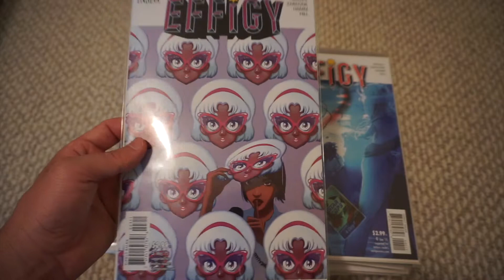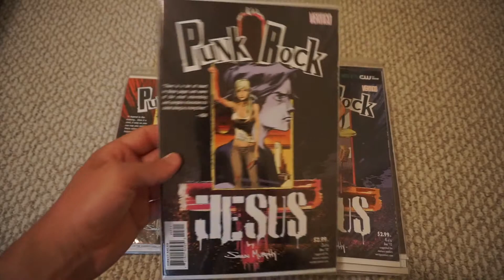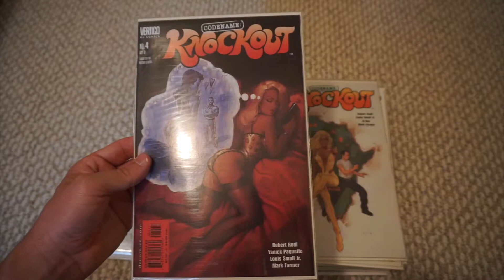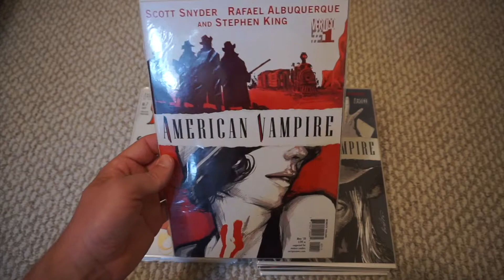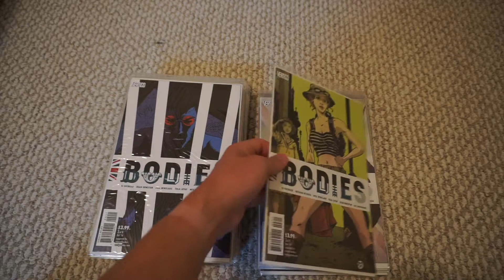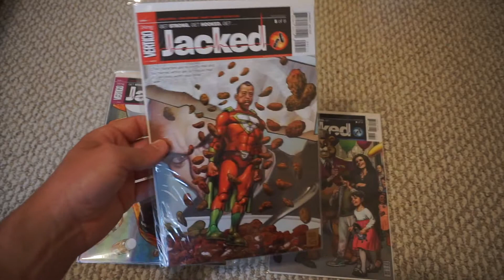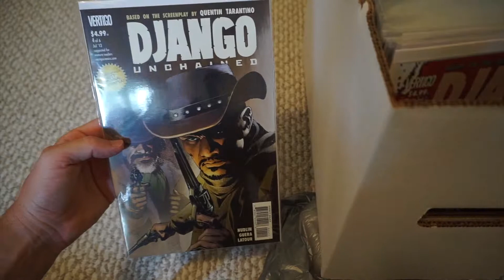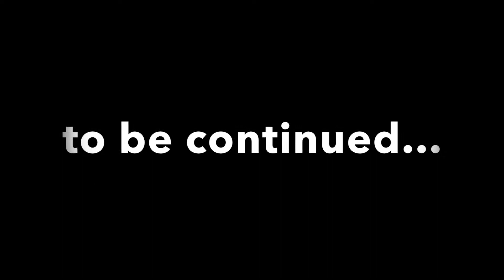Comic Book Collection Part 61: Vertigo Comics, Punk Rock Jesus, Faker, The Wake, Loveless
Moving right along through some Vertigo books.